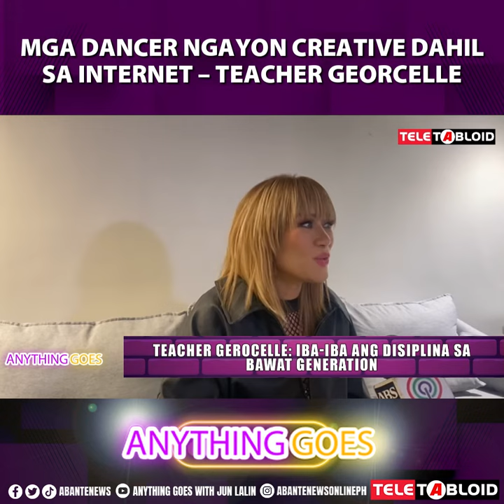Mga dancer ngayon creative dahil sa internet – Teacher Georcelle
Para kay G-Force Teacher Georcelle, iba ang pagiging creative ng mga dancer ngayon dahil na rin sa internet kaya maraming napapanood ang mga ito.